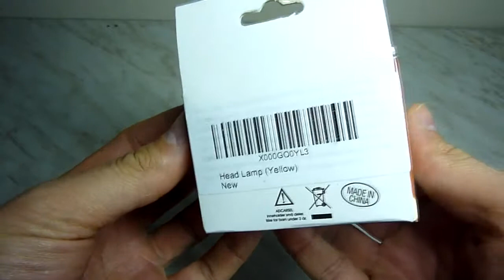Headlamp Kopflampe Review